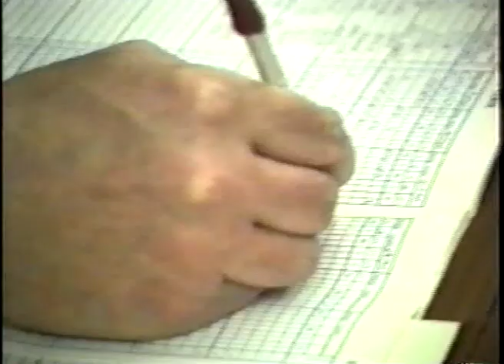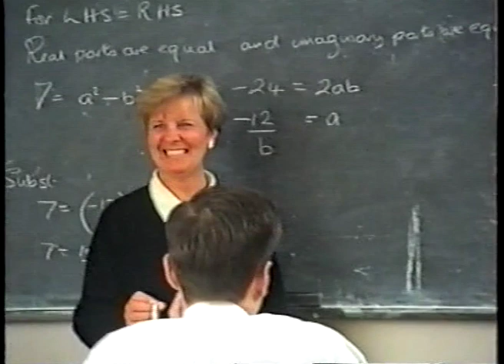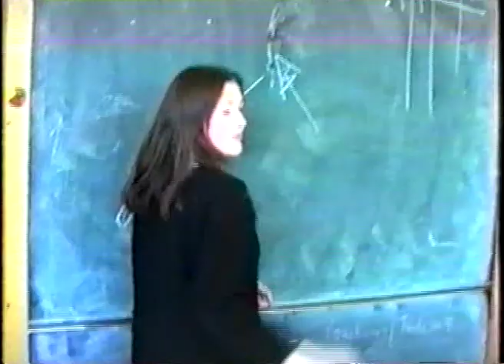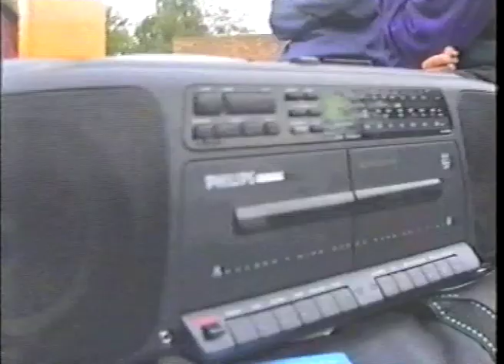Alun Memories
A collection of clips filmed at the Alun School, Mold, in 1992/93.  It was edited back in 1993 so you have to excuse a couple of the dodgy edits and being filmed on VHS means it isn't quite DVD quality!